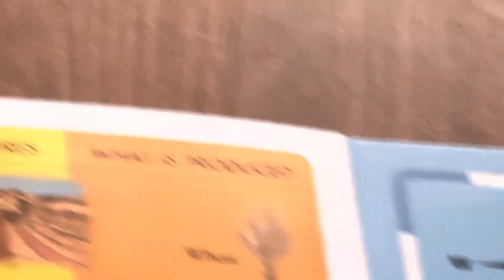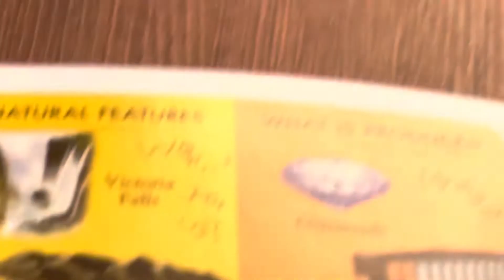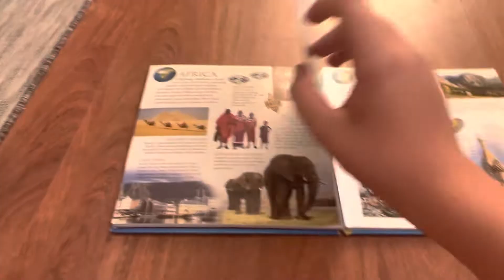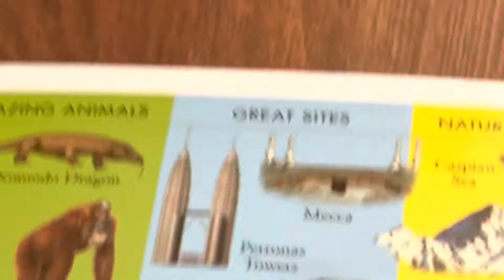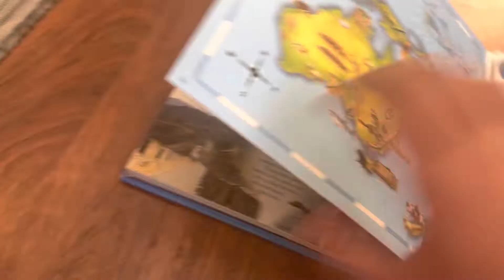The many features of the world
Not made to offend anyone